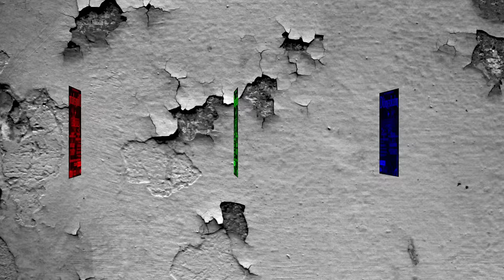KILMARA LIVE SALAMANDRA 2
Kilmara se despide de Wolf, su cantante deseándole lo mejor en el futuro, y Zombie War Tv estuvo allí para dejar constancia de este episodio histórico. Buena suerte Wolf!